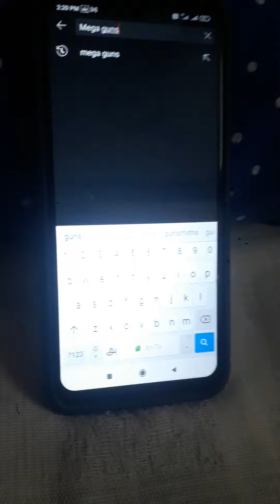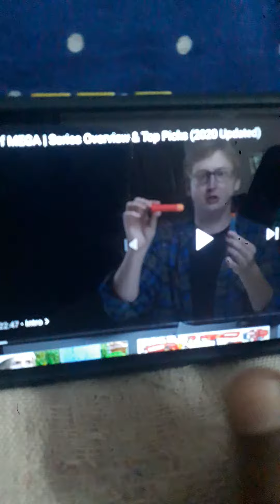how to increase playback speed you tube in mobile